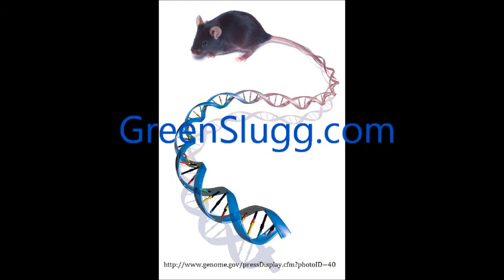Dinosaurs, Creation, The Bible, Global Food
Please click here for more information on Creation, Dinosaurs, and Noah's Ark.

The original source for the upper limit of 125,000 was published in a mainstream science journal, however it was described (and referenced) here:

The 250 million year old bacteria that survived inside of the rocks.